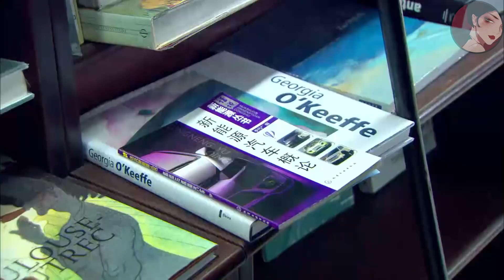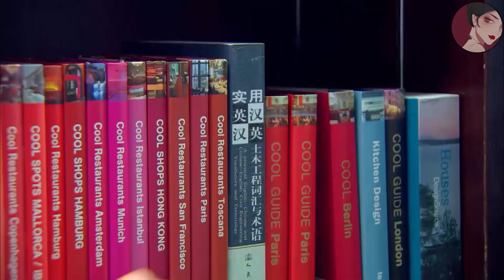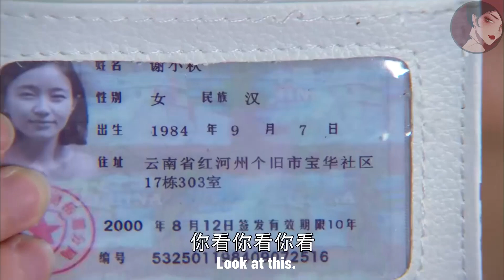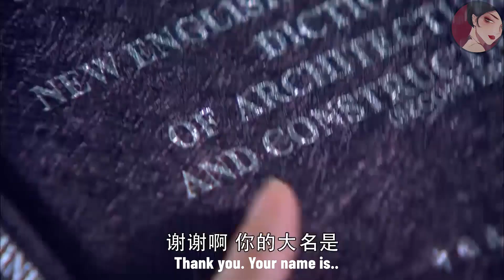灰姑娘和霸道總裁同時看上1本字典，灰姑娘1句話讓總裁乖乖讓出ep2-1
"yjwlc
💘【劇情簡介】該劇講述了來自瑞士的華裔建築師王瀝川與來自雲南小鎮的大學生謝小秋從相愛、分離到重聚，一次次生死相依的愛情故事。
王瀝川-高以翔 Godfrey Gao/ Alex 謝小秋-焦俊艷 Jiao Jun Yan/ Annie